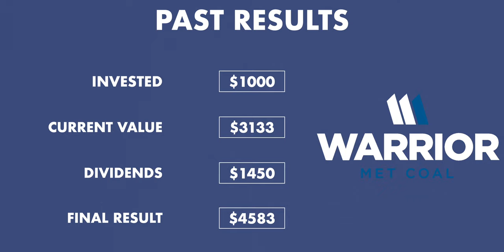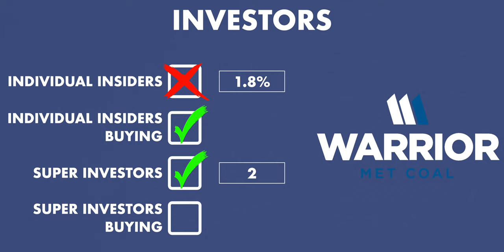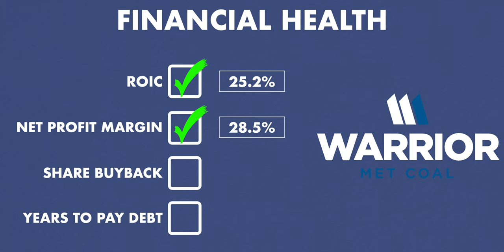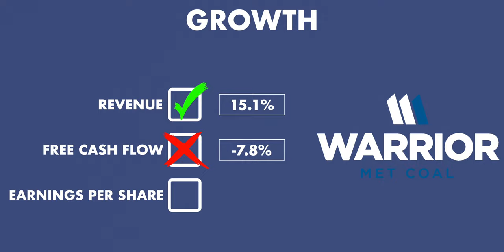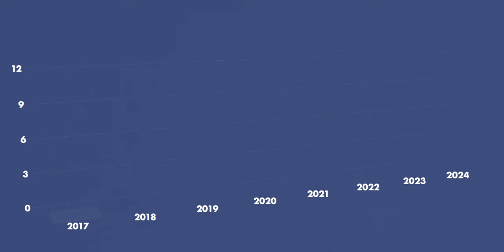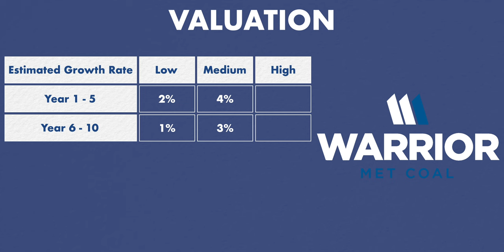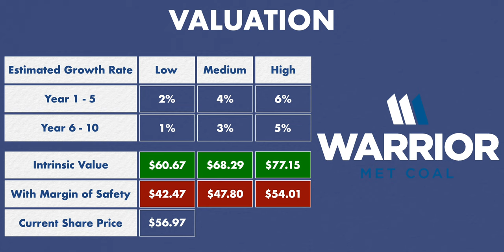3 Reasons To Clone Mohnish Pabrai’s New Investment | Warrior Met Coal Stock Analysis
Mohnish Pabrai just bought Warrior Met Coal (ticker: HCC), making it almost 15.5% of his US stock portfolio. I have to say, it is indeed an interesting company. In his book 'The Dhandho Investor' and in his lectures, Mohnish teaches us to be shameless cloners. So let's take a closer look at this company, analyze it, and assess its value to determine whether we should replicate his investment.

🗃 Content:
0:00 Warrior Met Coal
1:14 Past Results
2:08 Investors
3:16 Financial Health
4:22 Growth
5:49 Dividends
7:16 HCC Valuation
9:06 Is HCC a Buy?